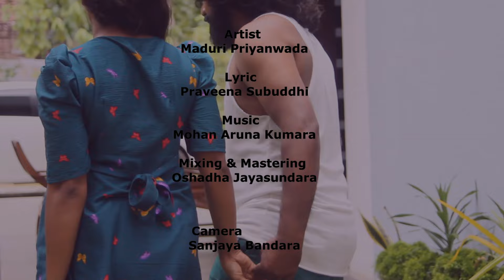නොවටිනා මැණිකකට SPA කෙල්ලක් ගණිකාවක් වුනත්..? Praveena Subuddhi Mohan Aruna Kumara Maduri Priyanvada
Artist
Maduri Priyanwada
Lyric
Praveena Subuddhi
Music
Mohan Aruna Kumara

Mixing & Mastering
Oshadha Jayasundara

Camera
Sanjaya Bandara

Video Editing
Sanjaya Bandara

Cast
Akash Amarasooriya
Nadeesha Madhumali
Asela Dharmasiri
Ravindu Lakshan

E.A Malani & Family
B.A Nishantha Pradeep Kumara
Sampath
                     Susantha Ranuka Kumarasinghe
Susanda Production.